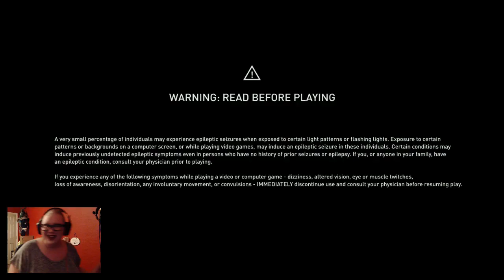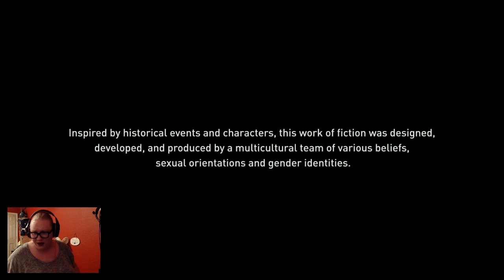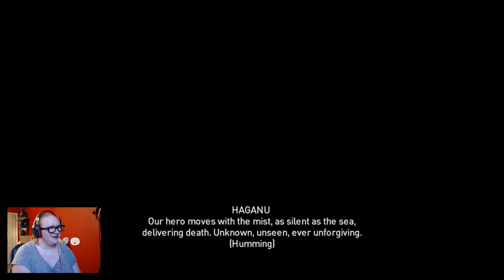FOUR YEARS LATER - Assassin's Creed Origins: Hidden Ones DLC! (Part 1)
Sure feels like it's been that long, doesn't it? ;) We're back in Egypt to tackle the first campaign DLC for Origins! LET'S DO THIS. FINALLY.